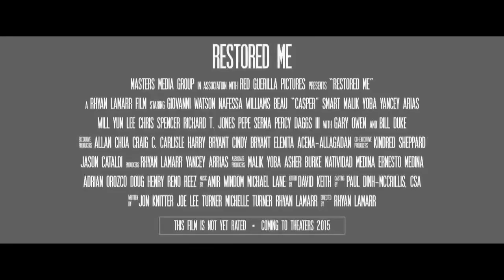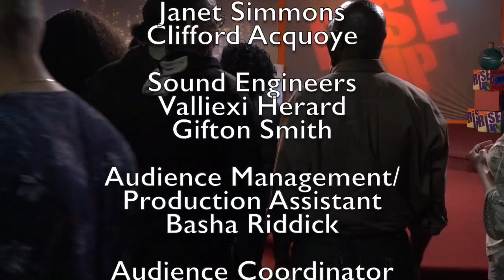The Dennis Dillon Show E1 S1